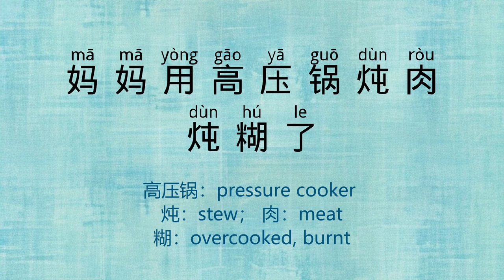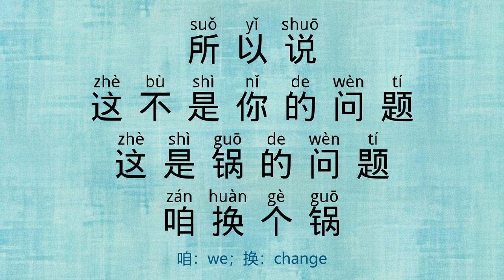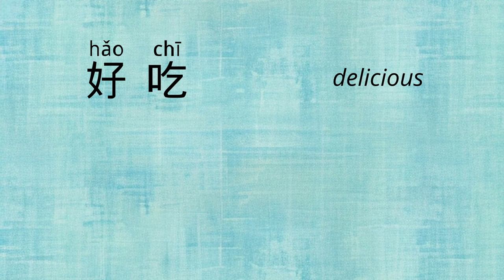Learning Chinese through Story - The Pressure Cooker Incident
汉语学习 Chinese Speaking for Beginner
Join the fun and explore Chinese through a comical tale of cooking mishaps! It's not just about language; it's about laughter and life lessons. Discover the humorous side of learning Chinese and spice up your language journey with a pinch of relationship and life wisdom. Learn, laugh, and love tender.

The Mandarin Chinese Crash Course series is going to help beginners and travelers to learn Mandarin Chinese and master Chinese language speaking skills quickly.